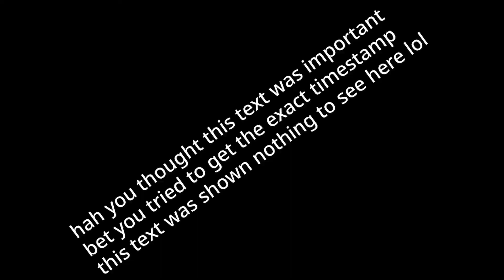Juan Deag Compilation (CS:GO)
A "Juan Deag" is CS:GO slang for when you one-shot kill an enemy with a Desert Eagle shot to the face.
Since the Desert Eagle's accuracy is at the mercy of RNJesus it is relatively difficult to pull off Juan Deags most of the time.

just buy a five seven or a tec 9 every round those are overpowered as crap